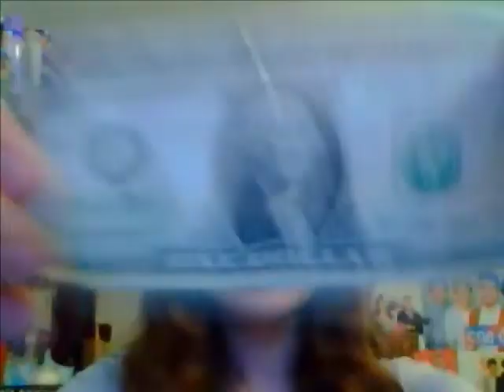Things That Annoy Me